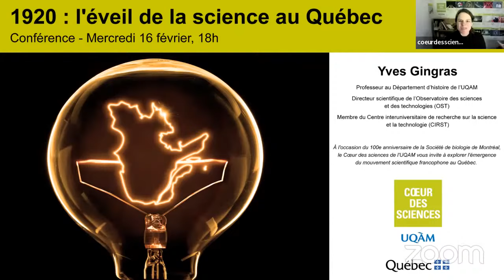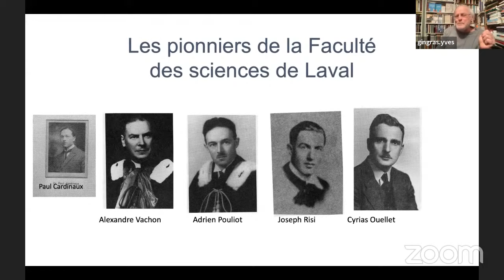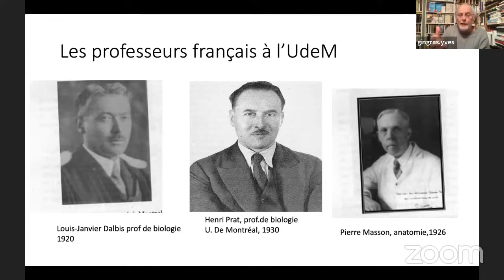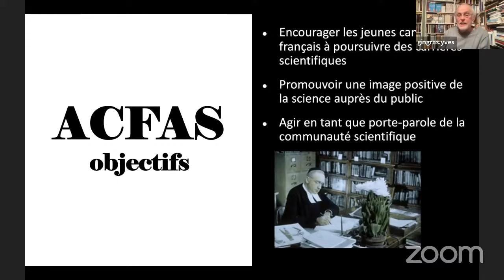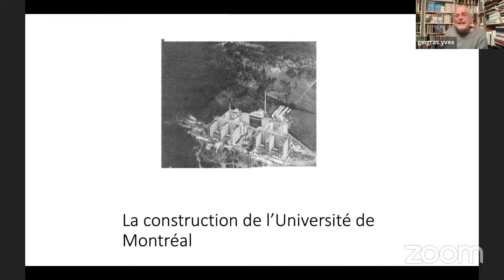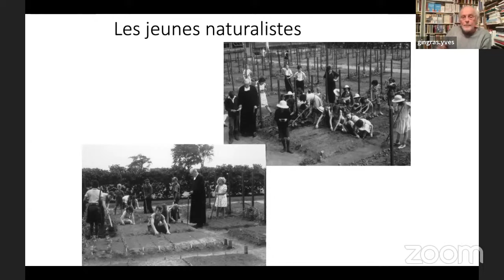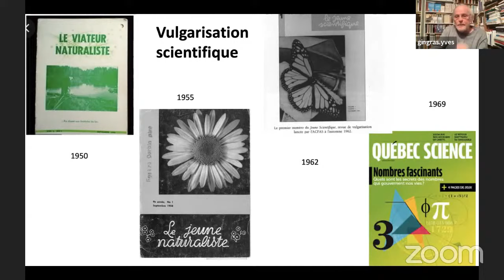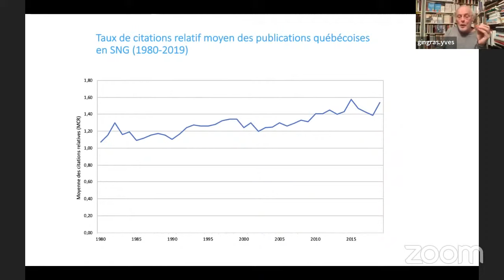Conférence - 1920 : l'éveil des sciences au Québec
Une conférence virtuelle d'Yves Gingras

1920 : un nouveau mouvement scientifique émerge. Le frère Marie-Victorin en est la figure de proue. Son constat : il est urgent et impératif de valoriser les sciences auprès des francophones.

De la création de la première Faculté des sciences, à la mise sur pied de la Société de biologie de Montréal et de l'Acfas, en passant par l'ouverture du Jardin botanique; on assiste à un tournant dans l’histoire des sciences au Québec. Comment ces initiatives ont-elles influencé la société? Quelle place y tient la science 100 ans plus tard?  Regard sur ceux et celles qui ont œuvré à l'avancement des sciences au Québec et sur le legs qu'ils nous ont laissé.

À l'occasion du 100e anniversaire de la Société de biologie de Montréal, le Cœur des sciences de l'UQAM vous invite à explorer l'émergence du mouvement scientifique francophone au Québec.

Yves Gingras est professeur au Département d’histoire de l’UQAM. Il est directeur scientifique de l’Observatoire des sciences et des technologies (OST) et membre du Centre interuniversitaire de recherche sur la science et la technologie (CIRST).